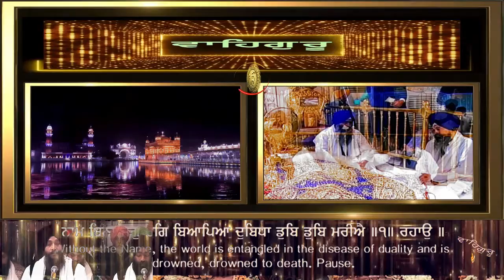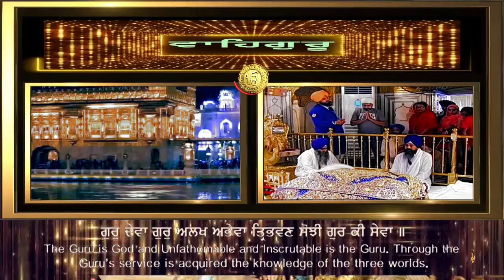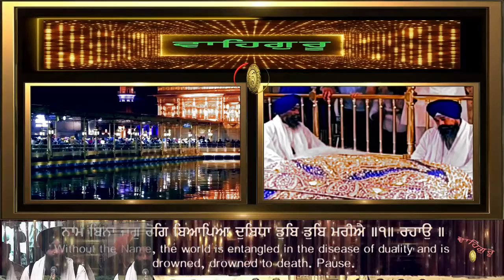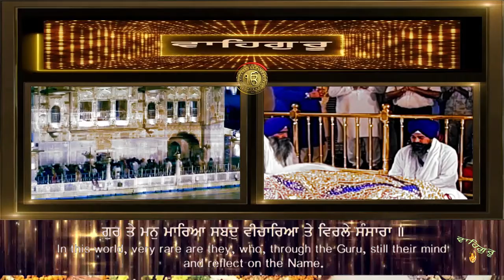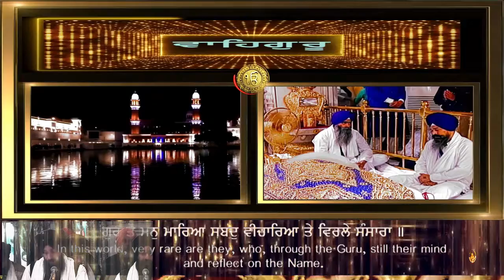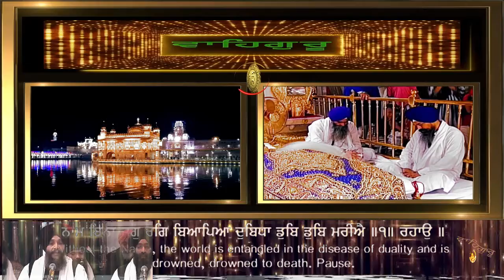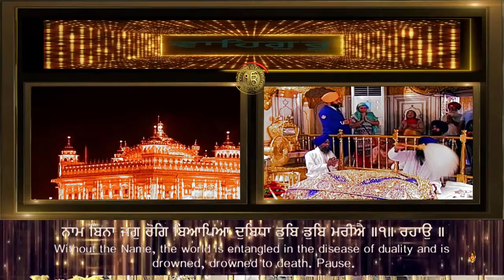ਭਵਜਲੁ ਬਿਨੁ ਸਬਦੈ ਕਿਉ ਤਰੀਐ BIN SABDAE KIYO TAREEAE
ਰਾਗ ਭੈਰਉ

ਰਾਗੁ ਭੈਰਉ ਮਹਲਾ ੧ ਘਰੁ ੨ ॥
ਗੁਰ ਕੈ ਸਬਦਿ ਤਰੇ ਮੁਨਿ ਕੇਤੇ ਇੰਦ੍ਰਾਦਿਕ ਬ੍ਰਹਮਾਦਿ ਤਰੇ ॥
ਸਨਕ ਸਨੰਦਨ ਤਪਸੀ ਜਨ ਕੇਤੇ ਗੁਰ ਪਰਸਾਦੀ ਪਾਰਿ ਪਰੇ ॥੧॥
ਭਵਜਲੁ ਬਿਨੁ ਸਬਦੈ ਕਿਉ ਤਰੀਐ ॥
ਨਾਮ ਬਿਨਾ ਜਗੁ ਰੋਗਿ ਬਿਆਪਿਆ ਦੁਬਿਧਾ ਡੁਬਿ ਡੁਬਿ ਮਰੀਐ ॥੧॥ ਰਹਾਉ ॥
ਗੁਰੁ ਦੇਵਾ ਗੁਰੁ ਅਲਖ ਅਭੇਵਾ ਤ੍ਰਿਭਵਣ ਸੋਝੀ ਗੁਰ ਕੀ ਸੇਵਾ ॥
ਆਪੇ ਦਾਤਿ ਕਰੀ ਗੁਰਿ ਦਾਤੈ ਪਾਇਆ ਅਲਖ ਅਭੇਵਾ ॥੨॥
ਮਨੁ ਰਾਜਾ ਮਨੁ ਮਨ ਤੇ ਮਾਨਿਆ ਮਨਸਾ ਮਨਹਿ ਸਮਾਈ ॥
ਮਨੁ ਜੋਗੀ ਮਨੁ ਬਿਨਸਿ ਬਿਓਗੀ ਮਨੁ ਸਮਝੈ ਗੁਣ ਗਾਈ ॥੩॥
ਗੁਰ ਤੇ ਮਨੁ ਮਾਰਿਆ ਸਬਦੁ ਵੀਚਾਰਿਆ ਤੇ ਵਿਰਲੇ ਸੰਸਾਰਾ ॥
ਨਾਨਕ ਸਾਹਿਬੁ ਭਰਿਪੁਰਿ ਲੀਣਾ ਸਾਚ ਸਬਦਿ ਨਿਸਤਾਰਾ ॥੪॥੧॥੨॥

GURBANI KIRTAN HAZURI RAGI BHAI ARMINDERPAL SINGH JI